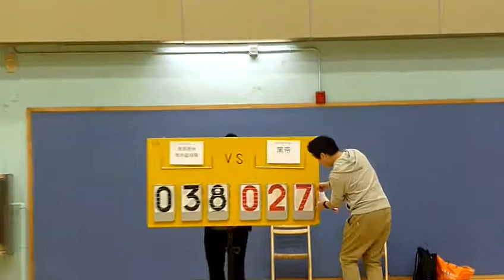RBLHK171211 HKWC vs BLACKKING chunk 3